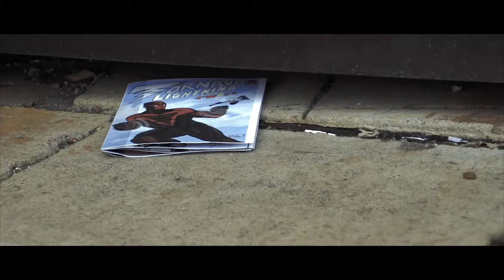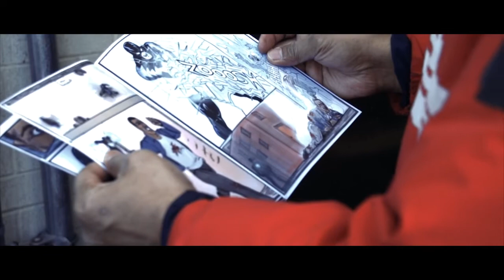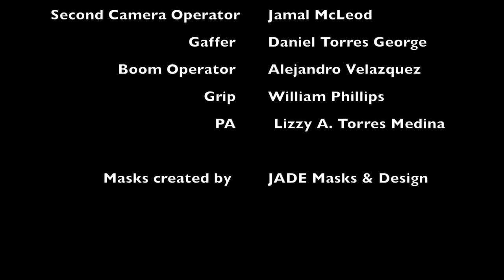Tornado Movie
Directed by Jb Torres Medina. Filmed by Quantum Flux Vision.